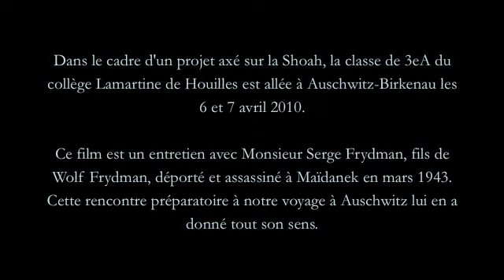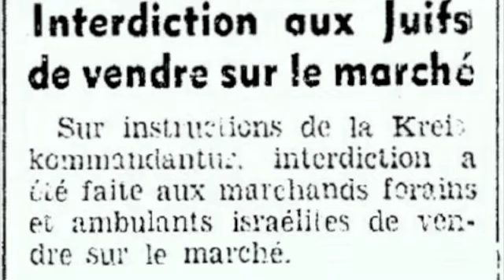De Sartrouville à Maïdanek, l'histoire de Wolf Frydman (partie 1)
Serge Frydman nous raconte l'histoire d'un homme, son père, juif polonais, venu en France dans les années 30. Arrêté, déporté et assassiné à Maïdanek, il ne reste de lui que très peu de traces. Toute sa vie durant, Serge Frydman les a rassemblées. Il nous livre là un témoignage bouleversant d'une vie brisée par la barbarie nazie.

Ce témoignage a été recueilli par trois élèves de troisième du collège Lamartine de Houilles (78). Il a servi de travail préparatoire à un voyage d'étude à Auschwitz que la classe a réalisé les 6 et 7 avril 2010.